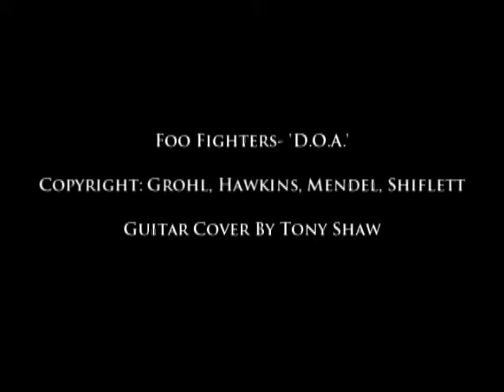Foo Fighters - DOA (Guitar Cover)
"DOA" is the second song released as a single from the Foo Fighters' fifth album, In Your Honor. It has been released on two different discs. The demo version of this song was released on the 2005 EP, Five Songs and a Cover.

DOA refers to the medical term "dead on arrival". The song reached number one on Billboard's Hot Modern Rock Tracks chart for six non-consecutive weeks.

Copyright: Dave Grohl, Taylor Hawkins, Nate Mendel and Chris Shiflett